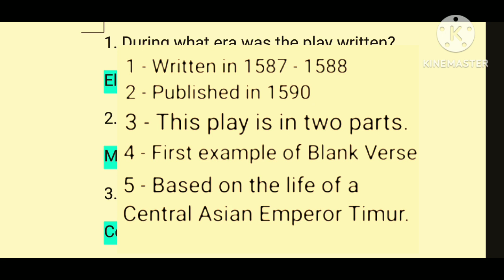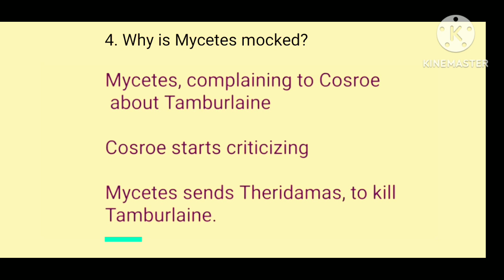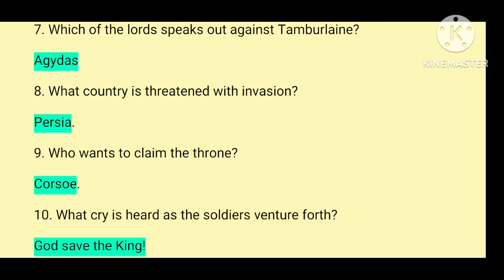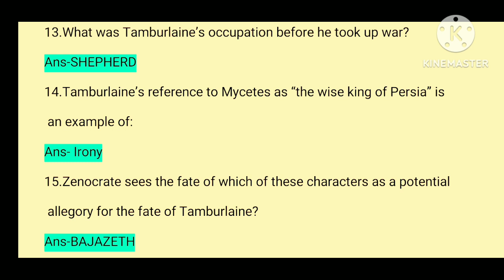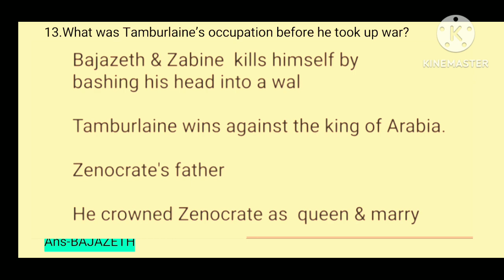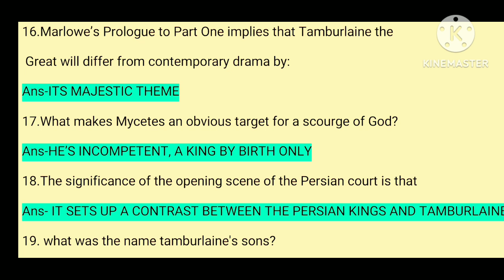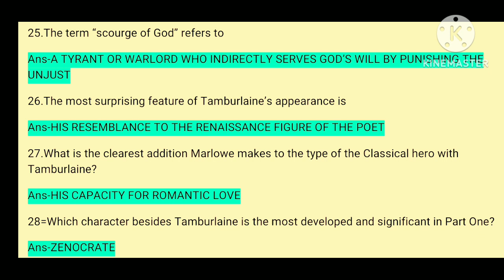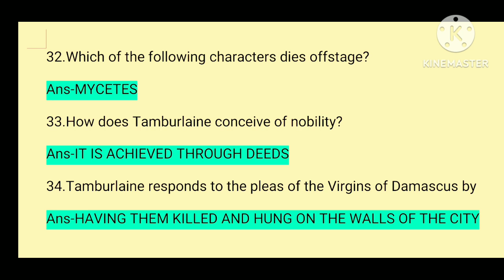Tamburlaine || Important questions || by Christopher marlowe